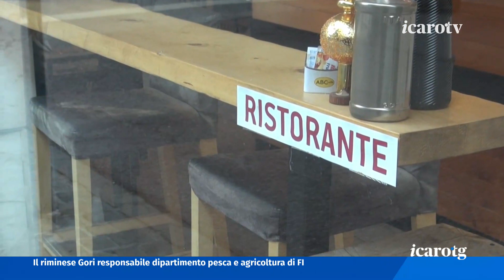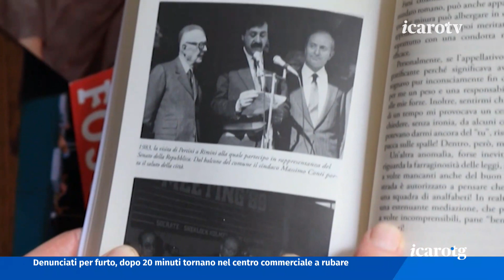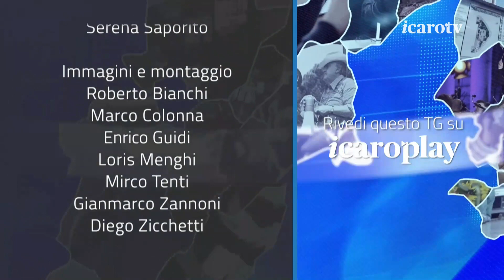Icaro TG - giovedì 28 dicembre 2023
A tre giorni dalla sua scomparsa, è stato purtroppo trovato senza vita l’87 marignanese Giovanni Pangrazi. Il suo corpo era tra gli arbusti a fianco del Ventena.Vandali ancora in azione contro il cantiere alla Collegiata di Santarcangelo. La prontezza del parroco evita che un incendio causi danni pesanti.Il capodanno tra ristoranti e piatti tipici, ma a tre giorni dalla notte di San Silvestro c’è chi ancora deve decidere.Presentato il manifesto del Meeting 2024. Dal presidente Scholz le prime anticipazioni. Ci sarà una mostra sullo scrittore McCarty.